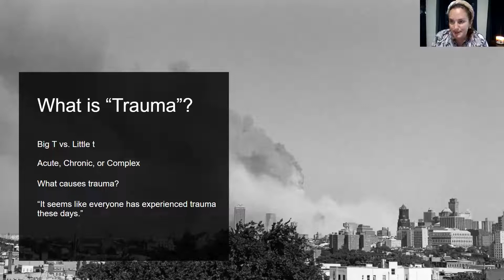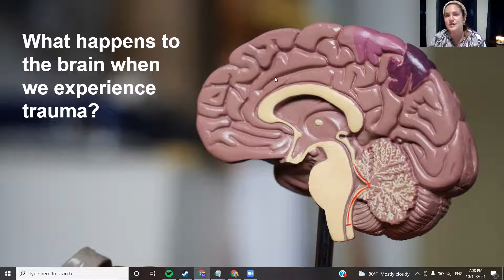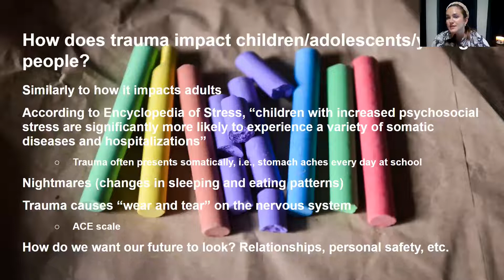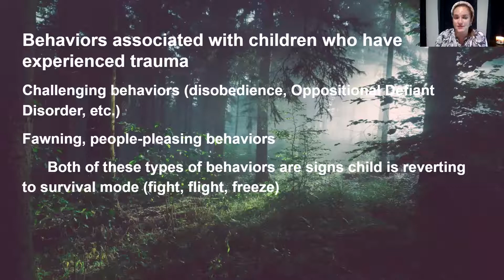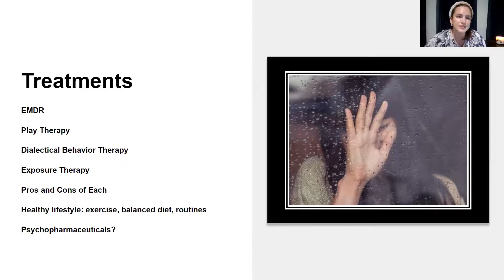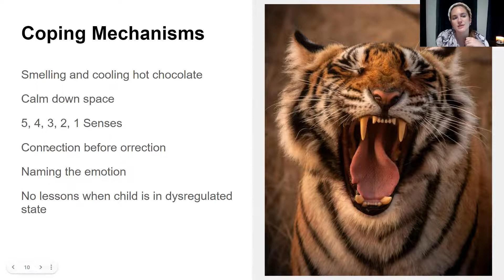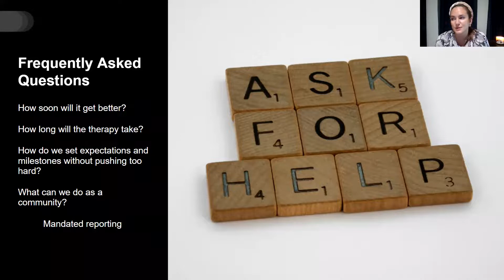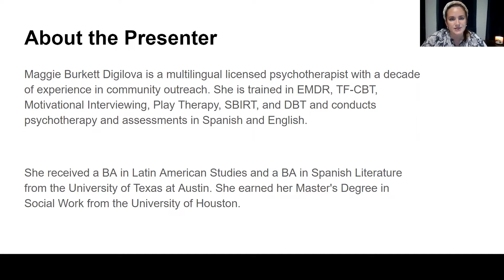Trauma Considerations for Children and Adolescents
Trauma manifests in children and adolescents in many ways. This webinar will cover signs and symptoms, treatments options, vicarious trauma, cultural considerations for trauma.

This webinar is facilitated by Maggie Burkett, LMSW.